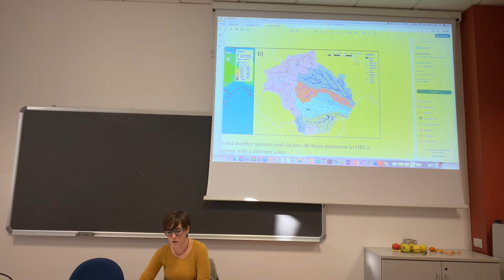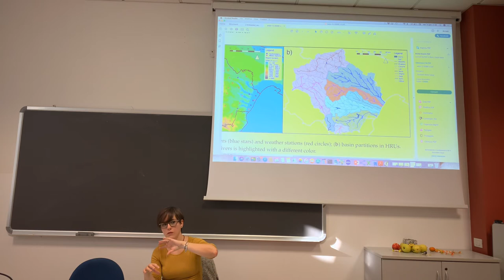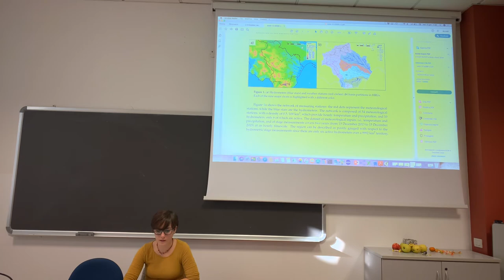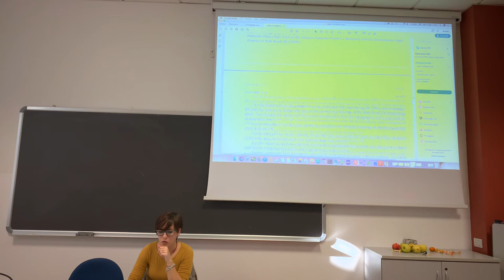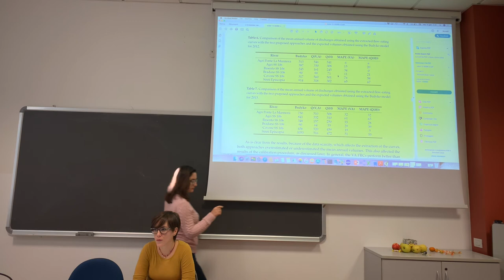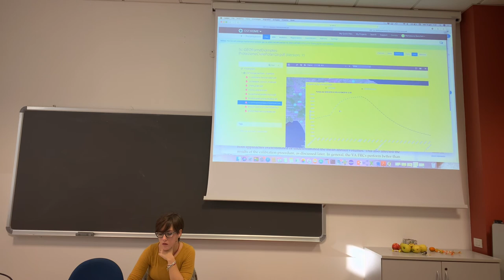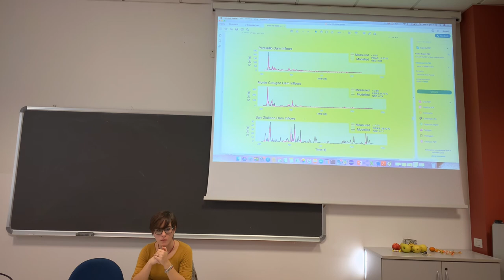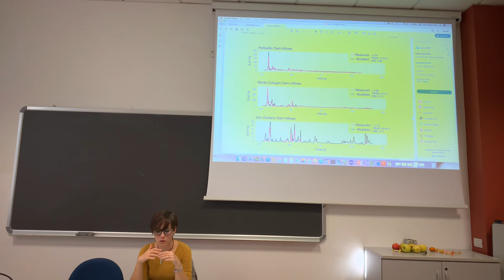GSW2020 II ERM simulation file by MB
This video continues the explanation of the sim file (OMS3) for running the ERM. By Marialaura Bancheri.